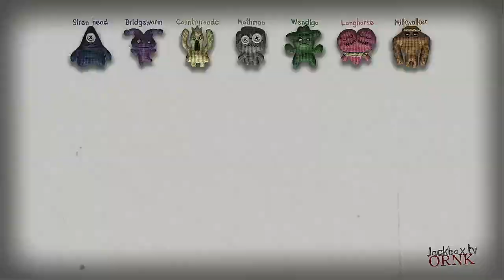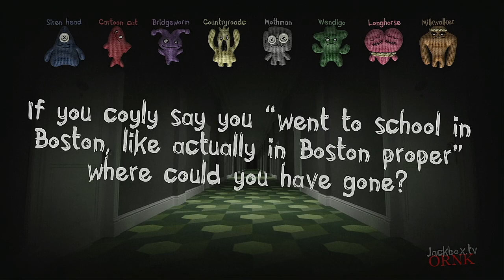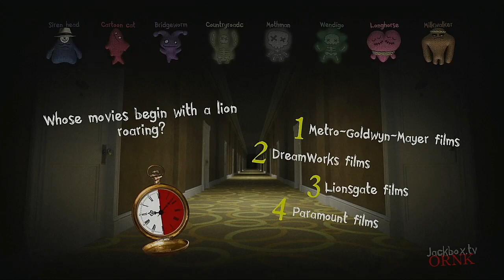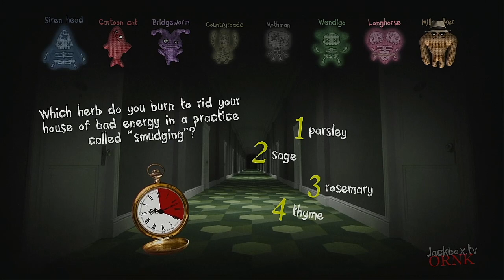Trivia Murder Party 2 Episode 95 Trevor Henderson Creatures